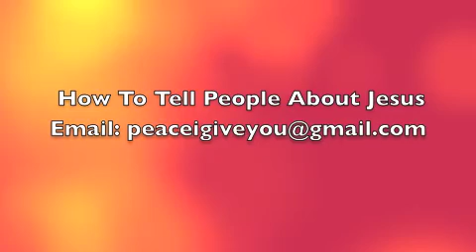How to Start Sharing Jesus part 1